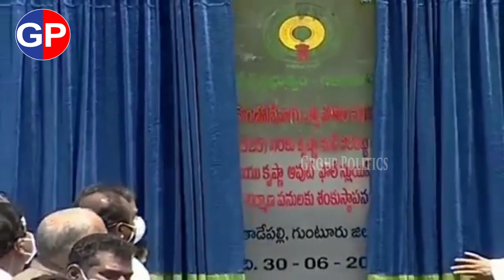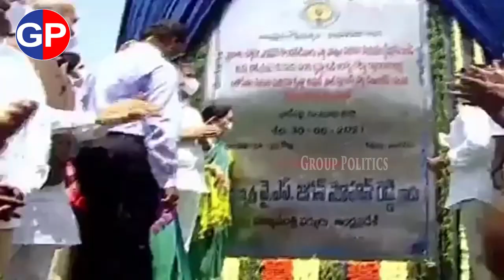బాబు ఇంటిఉందే, బాబు భయపడేలా ! | Ys Jagan Laying Foundation to Karakatta Road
ap news
ys jagan
ys jagan mohan reddy
ysrcp
janasena
pawan kalyan
janasena live
ysrcp live
tdp live